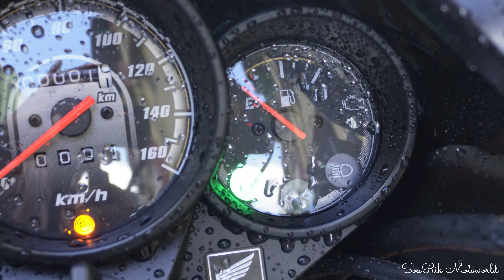2023 Honda Unicorn 160 New Pearl Siren Blue Colour Walkaround I On Road Price I Colours & Features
2023 Honda Unicorn 160 New Pearl Siren Blue Colour Walkaround I On Road Price I Colours & Features
Honda Unicorn Bs6 2023 Model Blue Colour is here. Unicorn Bike 2023 Model is Extremely Refined, Powerful & less Vibration in Higher RPM. Lightweight Chassis doing extremely well.

𝑆𝑃𝐸𝐶𝐼𝐴𝐿 𝑇𝐻𝐴𝑁𝐾𝑆 𝑇𝑂 𝐋𝐄𝐀𝐃𝐄𝐑𝐒 𝐇𝐎𝐍𝐃𝐀 𝐊𝐎𝐋𝐊𝐀𝐓𝐀
𝗦𝗵𝗼𝘄𝗿𝗼𝗼𝗺 𝗔𝗱𝗱𝗿𝗲𝘀𝘀: 390, Prince Anwar Shah Road, Kolkata - 700045
𝗧𝗮𝗿𝗮𝘁𝗮𝗹𝗮 𝗦𝗵𝗼𝘄𝗿𝗼𝗼𝗺: 17A, Diamond Harbour Road Near Taratalla Auto Stand, Kolkata, West Bengal 700038

🌎𝗢𝘂𝗿 𝗜𝗻𝘀𝘁𝗮𝗴𝗿𝗮𝗺 𝗨𝘀𝗲𝗿𝗻𝗮𝗺𝗲: souravs_vlogs_official